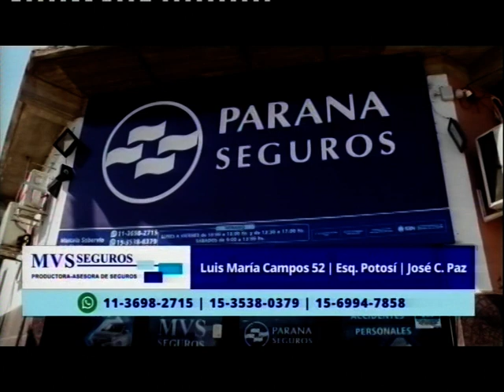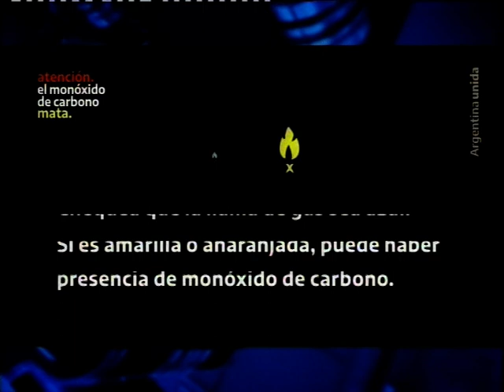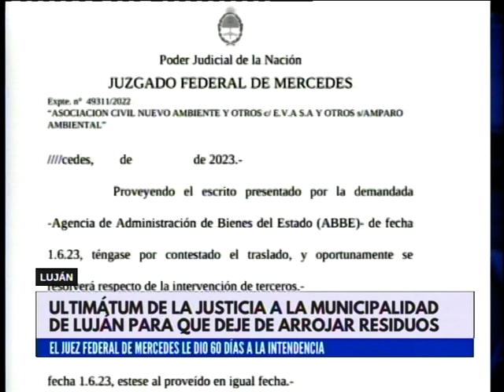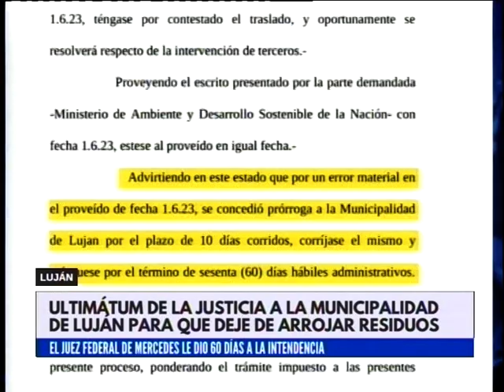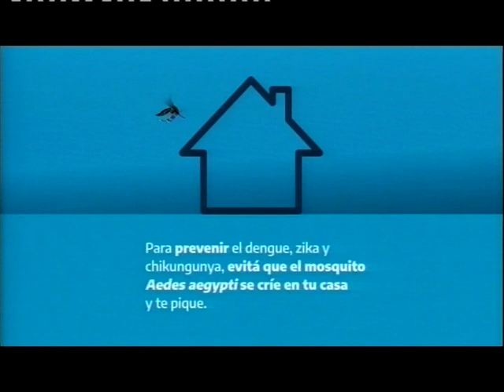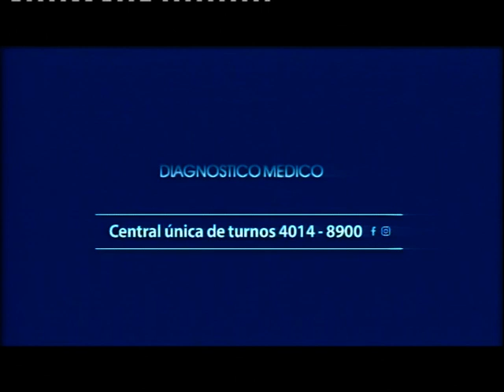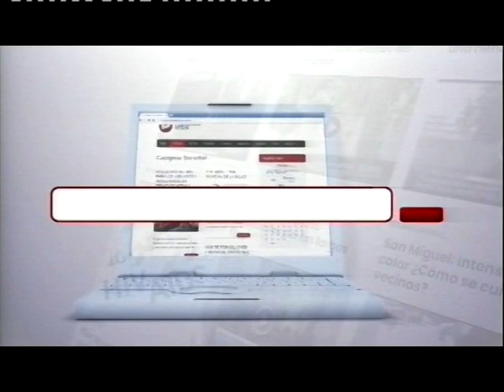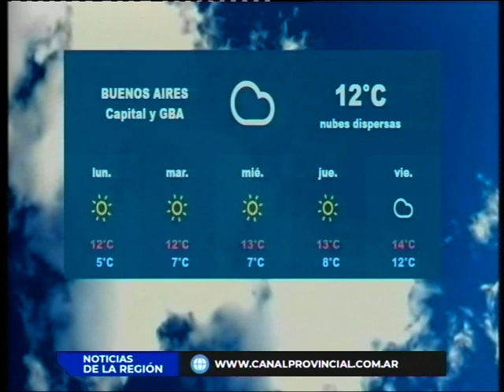NOTICIAS DE LA REGIÓN 12-06-23